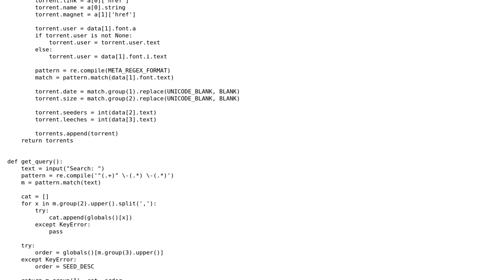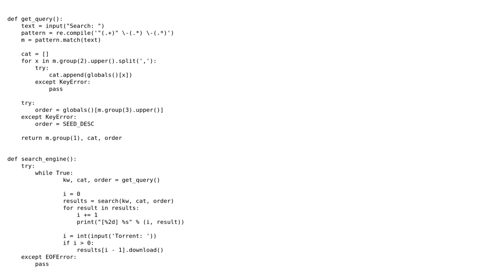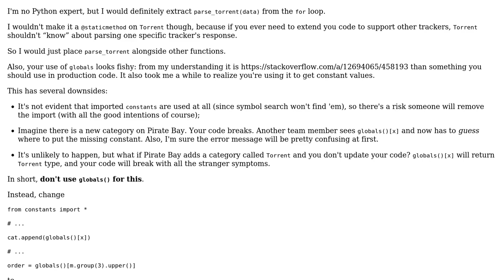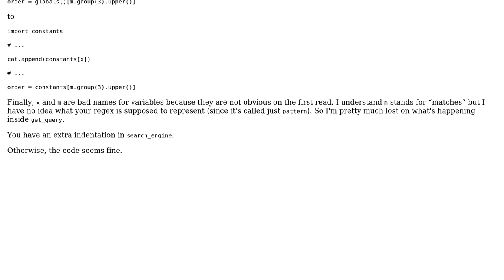Code Review: Python Script to Search PirateBay (2 Solutions!!)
Code Review: Python Script to Search PirateBay

With thanks & praise to God, and with thanks to the many people who have made this project possible! | Content (except music & images) licensed under CC BY-SA | Music | Images & others | With thanks to user Giannis Papaioannou user Dan user Ben and the Stack Exchange Network Trademarks are property of their respective owners. You are responsible for your own actions.